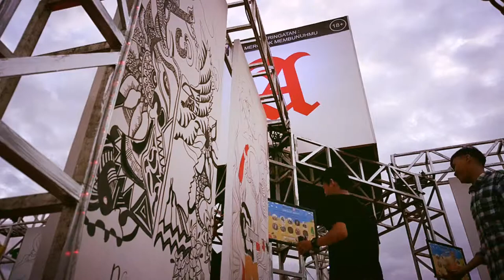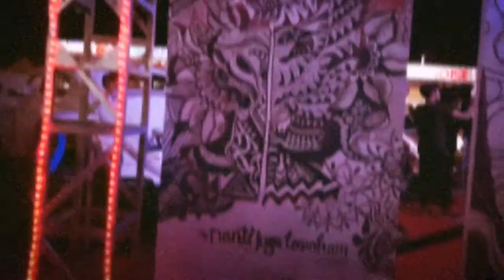Zentangle Mural - The Half Of Head Animal